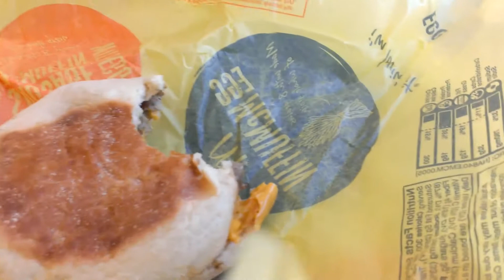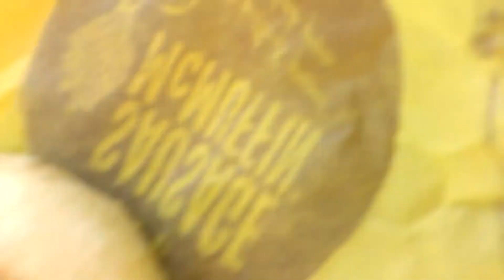Mcdonalds food eating!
I ate at Mcdonalds for breakfast